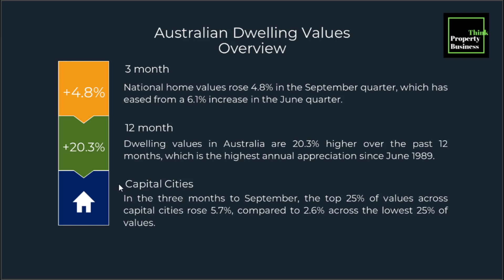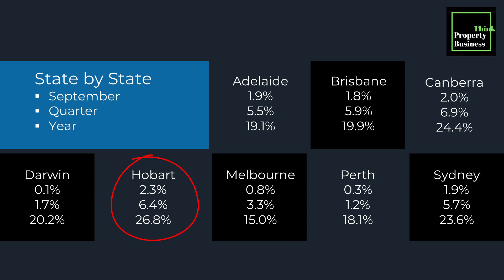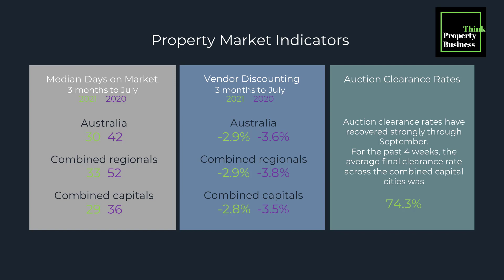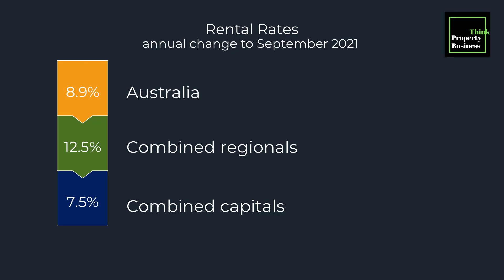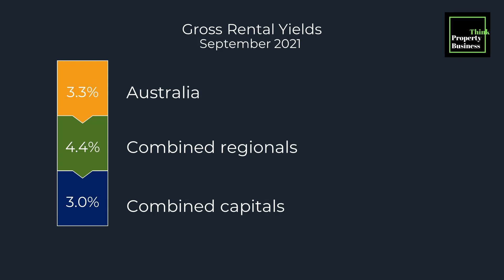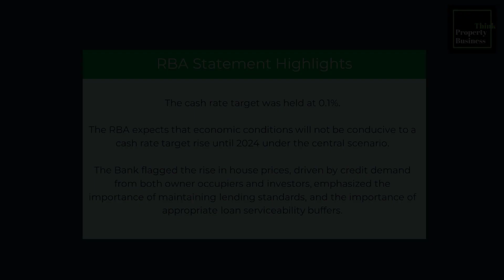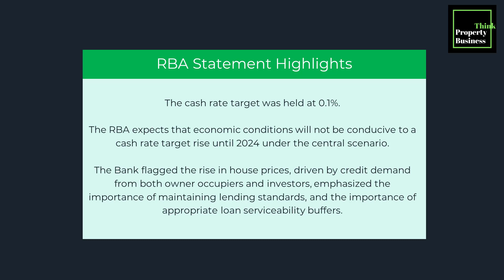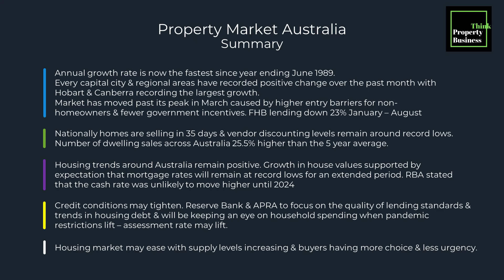Property Market Australia Update October 2021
This video is a summary of the Australian property market information for States and Territories, Capital Cities and Regionals that I use when assessing market conditions, trends and indicators to gain more of an understanding of how the property market is moving. Like the share market there are certain indicators that we as property investors can use to identify property market movement trends. What's the property market doing, is it slowing, and if so how can we tell other than by listening to others?

Information and data used in this video has been sourced from Herron Todd White and Corelogic.

The Listener, Reader or Viewer acknowledges and agrees that:
• Any information provided is done so as general information and for general information purposes only;